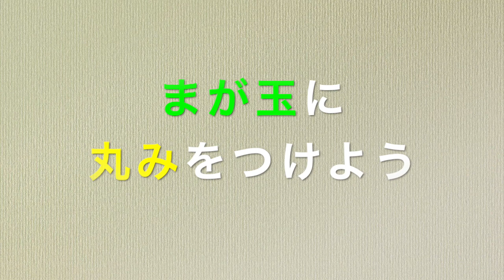まが玉づくり（削り編２）【埼玉県立さきたま史跡の博物館】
埼玉県立さきたま史跡の博物館 による、「まが玉づくりセット」を使った
まが玉の作り方を解説する動画です。